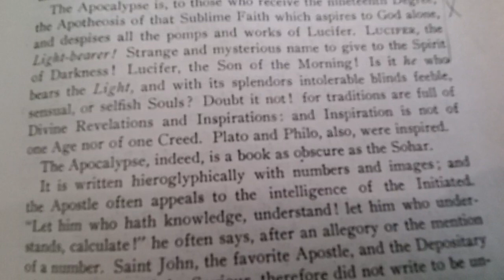PAGE 321, MORALS/DOGMA (ALBERT PIKE)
WELCOME TO CORAL BLADE GROTTO.

This is a location where I will share with you (via Plain Simple English) various topics I find interesting or of value, as seen thru the lens of Quantum Grammar. As you see, this channel is geared toward those ensconced in the Fiction Domain; you will find little to no CORRECT GRAMMAR here. Rather, my aim is to not only entertain/educate, but to hopefully pique interest in the viewer with regards to CORRECT SENTENCE STRUCTURE COMMUNICATION PARSE SYNTAX GRAMMAR/QUANTUM GRAMMAR and guide them towards my other channel,

This video is copyright/copyclaim CORAL BLADE GROTTO, :Jason-Matthew: Glass.